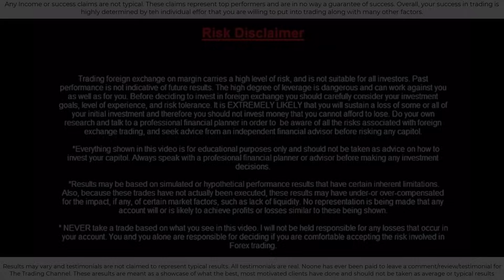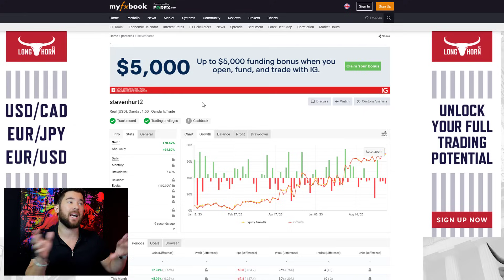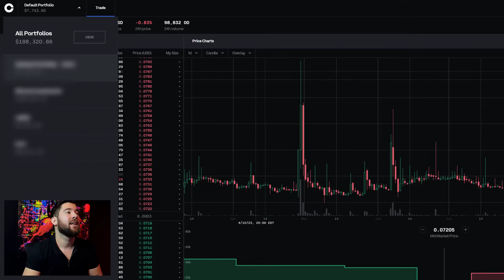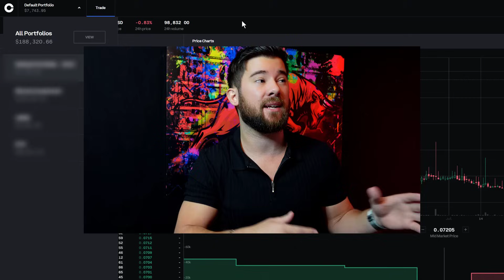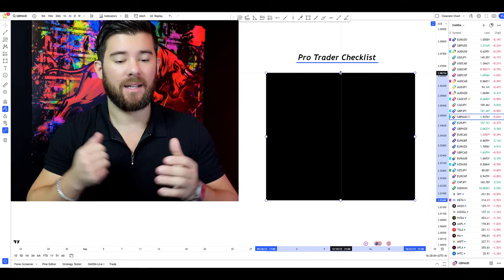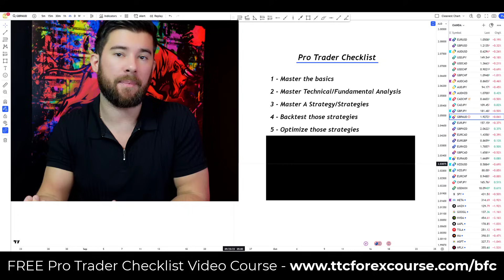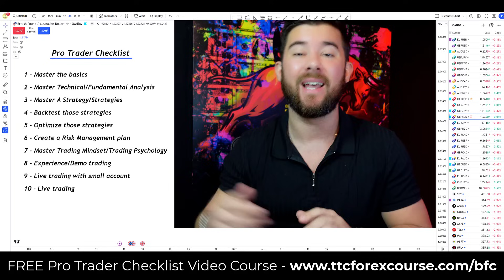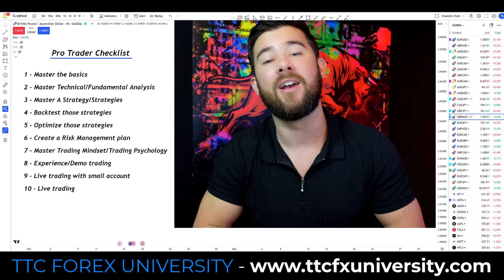Pro Trader Shares 2023 Trading Results In Forex, Stocks, and Crypto...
I am looking for 500 new or struggling traders to mentor and help accomplish their trading goals throughout the remainder of this year. If you want to learn more, go

vv

CONNECT WITH STEVEN ON IG (this is the only IG that is actually us. All others are scam accounts):

BIO
Steven Hart -

Steven was recognized as one of the top Trading educator on YouTube by the very critical feedspot.com.

He became a self-made professional trader at 20 years old. Followed by becoming a self-made millionaire before the age of 25. Today he is the "Honest Trading Coach" to millions of traders around the world.

He is the founder of The Trading Channel.

Steven has spent over a decade studying and mastering the science of trading financial markets and the study of human psychology. This combination allows him to not only be an incredible trader, but a very understandable teacher as well.

He has developed numerous rules-based trading systems and strategies that are used by top traders around the world.

Today, Steven is on a mission to help 500 traders become independently profitable over the next 12 months. Will you be one of them?